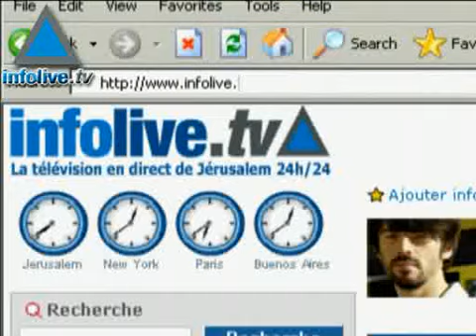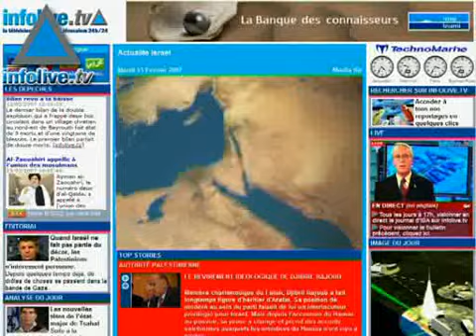Journal du 24 juillet 2007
Le journal du 24 juillet 2007 vous est présenté par Jérémy Devray-Bénichou